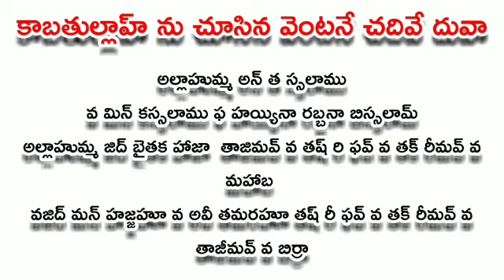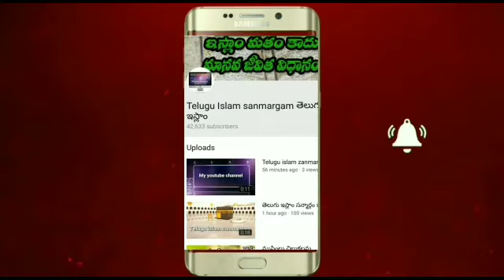కాబ తుల్లాహ్ ను చూసిన వెంటనే ఈ దువా చదవండి